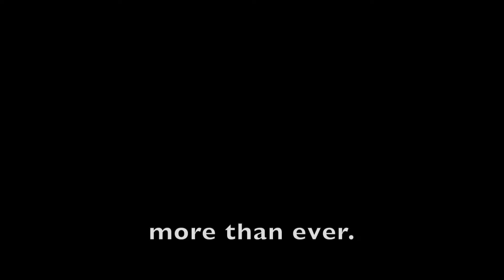I'll take this one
Solidarity is a marathon, not a sprint. We need more than ever to step up in the fight against racism and transphobia. To let our most affected siblings grieve and practice community care while we continue to do the work.

This poem is called 'I'll take this one' and it's from my book All The Days We Don't Revolt. More about the book